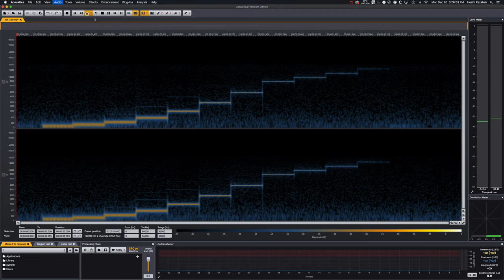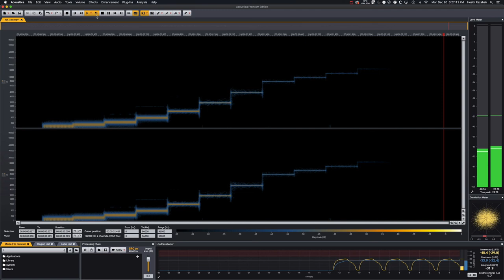XDR Toneburst - No Noise Reduction and Noise Removed - Cassette source (analog) to 192khz / 32-bit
This capture of the 1980s 1990s 2000s XDR Toneburst is part of an ongoing quest for the perfect XDR Toneburst recording and restoration.

This sample is thanks to reddit contributor Cyb3ron on r/cassetteculture who supplied a recording of the XDR tone burst that was "straight from my minty copy of Megadeth's "Peace Sells. but Who's Buying" ... Captured from my TEAC V380C ... to my Soundblaster X-Fi Titanium Fatal1ty Edition PCIe sound card at 192khz with 32-bit float."

Cyb3ron noted that Dolby NR is not preferred for capturing the original tone burst. The first part of this video captures the original cassette recording in its no-Dolby form, and the second part applies surgical noise removal to that source recording, via Acon Digital Acoustica.